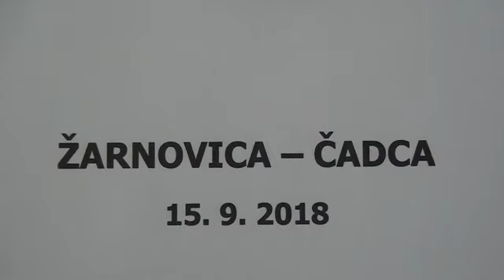MFK Žarnovica - FK Čadca 4:1 (2:0) - 1. polčas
TIPOS III.liga Stred - 7. kolo (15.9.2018)

MFK Žarnovica - FK Čadca 4:1 (2:0)

góly: 29' 1:0 Litwiak, 45' 2:0 Štefanka, 50' 3:0 Jacko, 69' 3:1 Coma, 85' 4:1 Širáň

ŽK: 73' Jacko

Zostava:
Pavol, Suslov, Blaho, Jacko, Župa, Antošík (88' Nitško), Pidruchnyi (88' Karvaš), Urgela, Štefanka (C), Kovchar (72' J. Blahút), Litwiak (60' Širáň)

náhradníci: Holenda, P. Maslen

Tréner: Radoslav Urgela